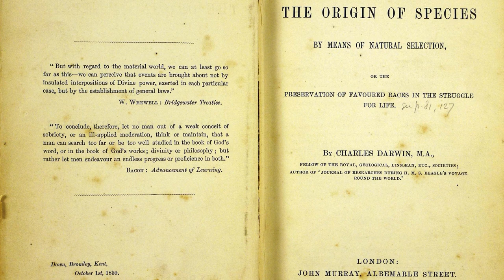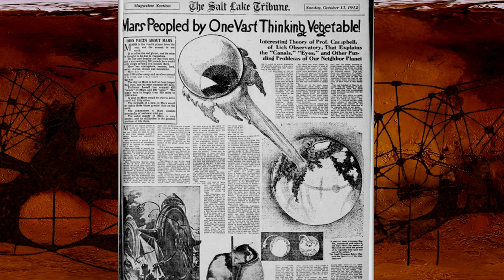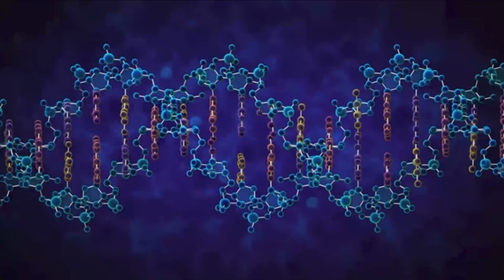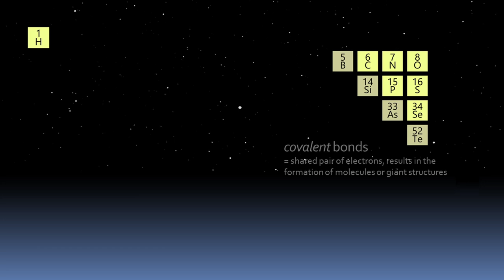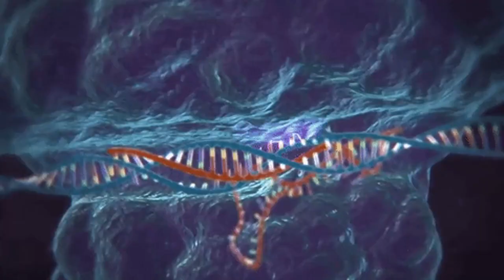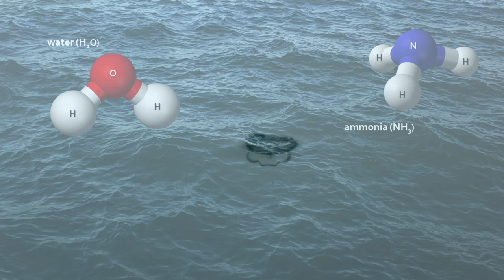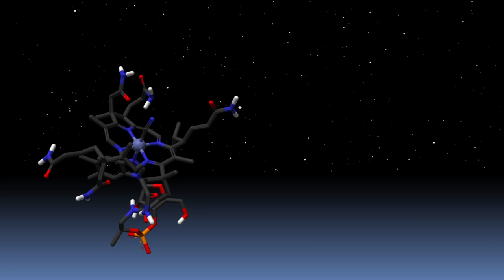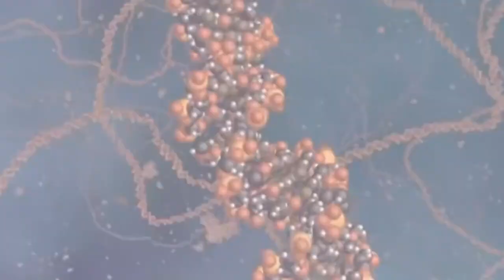Is anybody out there? - The search for extraterrestrial life - Part I.: What is life?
The quest for extraterrestrial life offers the promise of answers to one of mankind's most fundamental questions: Are we alone in the universe? Recent computer simulations have shown that life could exist on billions of planets in our galaxy. But what is life anyway? Which conditions must prevail for life to come into being at all? And what was it like on our planet when the first life was formed from complex molecules?

This video was created from several lectures on the subject in 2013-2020, made by the author Andrea Di Domenico, Idstein (Germany).

Captions/subtitles available in:
English, German, Spanish, Italian.

Chapters:
0:00:00 Introduction
0:04:39 The martian myth
0:11:45 What is life?
0:22:53 The building blocks of life
0:24:51 Carbon vs. silicon
0:34:17 How life on earth arose
0:55:17 The time scale of life
0:56:43 Conclusion